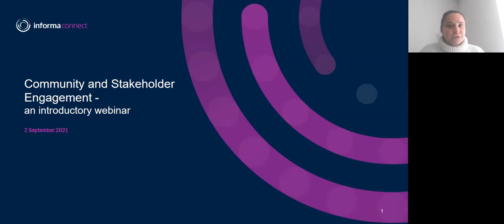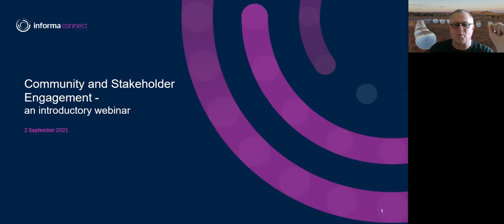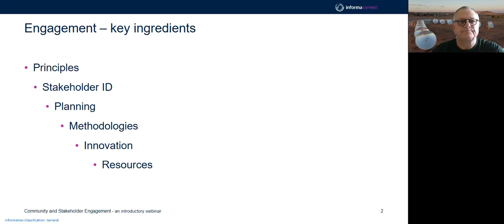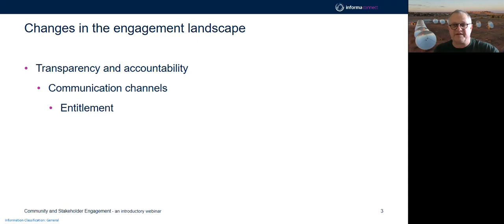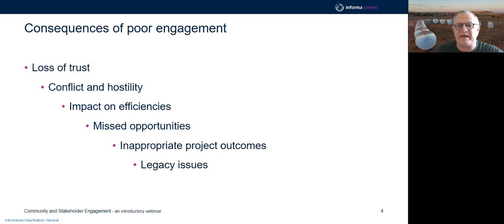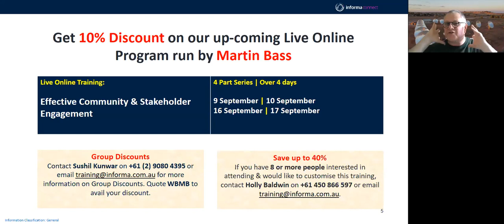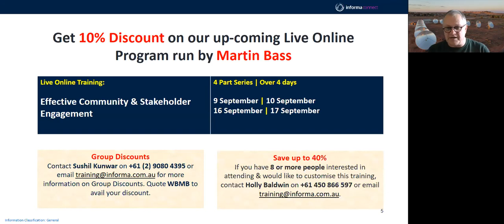Webinar - Community & Stakeholder Engagement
In this webinar, our expert course instructor Martin Bass will discuss the current engagement landscape for government agencies and provide insights into the key ingredients for good engagement processes.